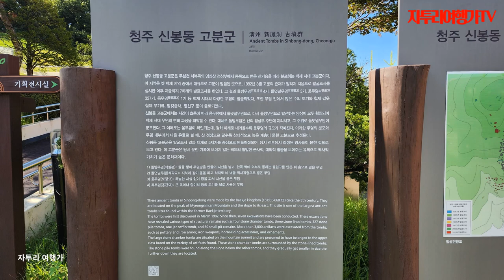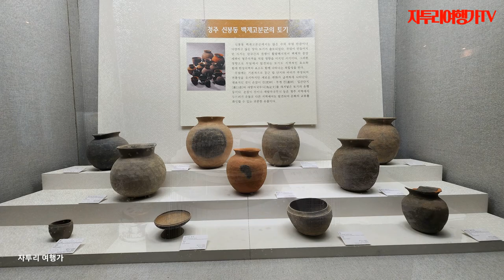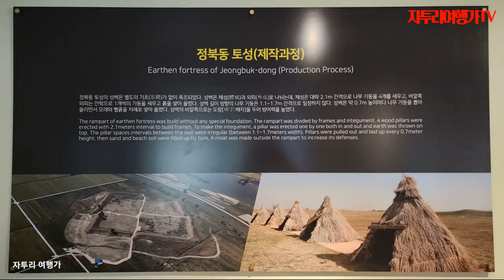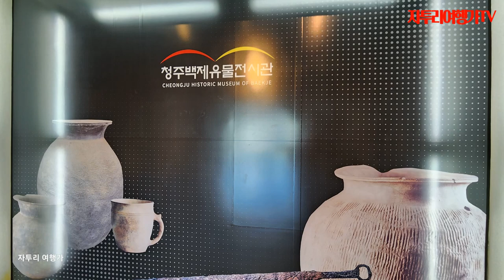청주백제유물전시관 관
사적 제319호 청주신봉동백제고분군 인근에 있는 백제유물 전문 전시관이다. 1999년에 착공하여 2001년 11월 29일 개관하였다. 1982년부터 1996년까지 신봉동 일대 백제고분군에서 발굴된 토기와 마구·철기·검 등 유물 900여 점을 전시한다. 송절동전시관과 봉명동전시관·신봉동전시관·인터넷검색관·영상관 등이 있으며, 야외에는 토광묘를 전시하는 야외전시관이 있다.

이 가운데 송절동전시관은 1992년과 1993년 발굴된 송절동 일대의 백제고분군에 관한 각종 자료를 전시한다. 토광묘와 2∼3세기 원삼국시대 항아리 등이 있다. 봉명동전시관은 1998년 발굴된 토광묘에 관한 자료를 전시한다. 각종 토기와 항아리·농공구·무기류·마구류 등의 철기류와 함께 말모양의 허리띠 장식이 여러 점 전시되어 있다. 특히 대길(大吉)이라 적힌 말방울이 유명하다. 신봉동전시관은 신봉동고분군에서 발굴된 쇠갑옷과 투구, 둥근고리 큰칼·큰칼·손칼·화살촉·창 등의 무기류, 발걸이·재갈 등 마구류, 단지·바리·손잡이잔 등의 토기류 등 다양한 유물이 전시되어 있다. 특히 갑옷과 철제 무기류, 뚜껑접시 등은 가야나 왜의 유물들과 유사한 것들이다. 당시 청주 지역을 중심으로 활동하였던 백제 세력이 한강 유역과 금강 유역의 여러 집단은 물론 가야와 왜 세력과도 활발하게 교류하였음을 알 수 있다.

이 밖에도 청주지방의 선사문화와 역사, 백제사 연표, 백제 무덤의 종류, 삼국시대 지배층의 무덤, 무덤 축조 과정, 백제의 사상과 신앙, 널무덤 재현 과정, 충청북도 지역 고대유적 분포도, 신라의 무덤과 서원경(西原京), 백제의 관품과 복색 등을 패널과 모형으로 전시하고 있다.

입장료는 무료